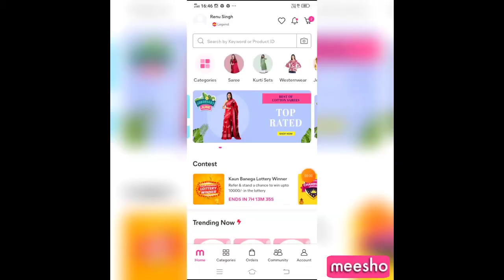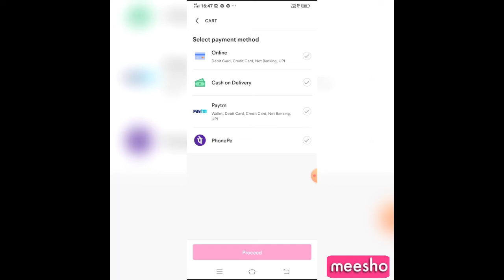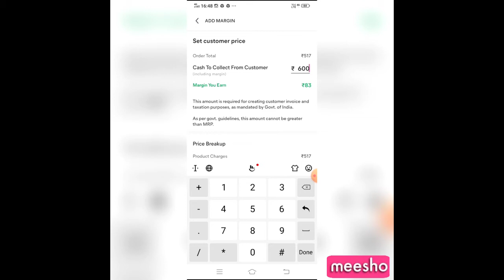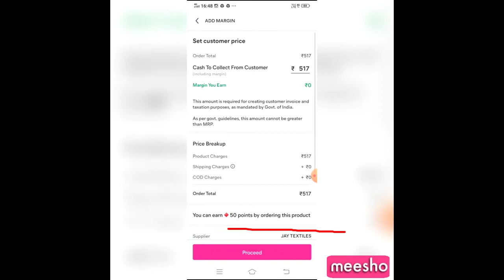Meesho Haul kurti set under Rs.650 | Best Collection | Resell & Online shopping | Natural KHUSHi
from my link.

You can also take a screenshot of the product that
I have shown in the video, crop it and upload it on
Meesho. You will get same or similar products.
Links don't function well hence I am providing
codes.
Items Codes:-👇👗🛍
1. Musturd Kurti: (S) s7598169
2. Western Gown (RED): (S) s5825715
3. Flared Kurti (WHITE): (S) s16255963
4 .Flared Printed Kurti (ORANGE): (S) s12660155
5. Flared Kurti (GREEN): (S) s12660154